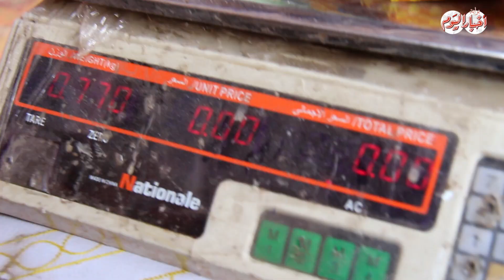أخبار اليوم | رأي المواطنين عن الميزانية المحددة لشراء حلاوة المولد